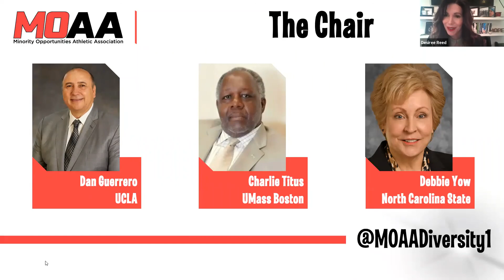MOAAVirtualSymposium - AD Panel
This session was an amazing closer to the Symposium as well as closure to a long career in athletics for a few administrators - Dan Guerrero, UCLA; Charlie Titus, UMass Boston and Debbie Yow, NC State. These seasoned athletics directors spoke about their paths, the steps they took to get to where they are today, and some remarkable moments that made their careers unforgettable as they near retirement.